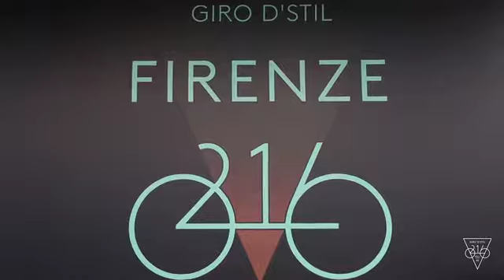Gaiola interview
Director: Paolo Pucci
Video operators: Martinucci, Villa, Gilberti, Baroni, Peverelli, Turconi